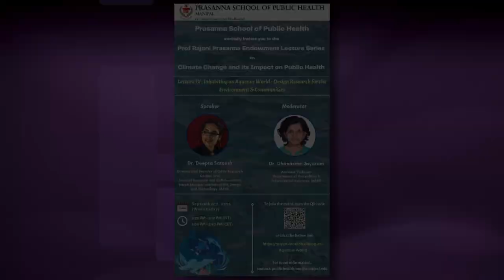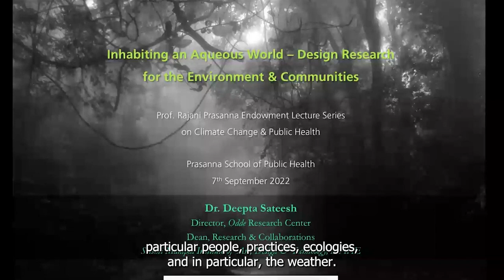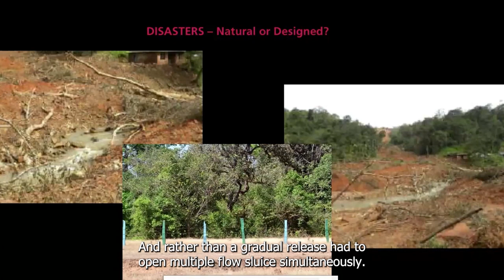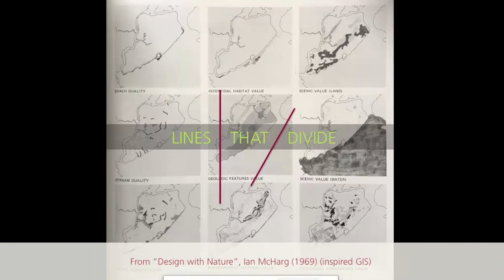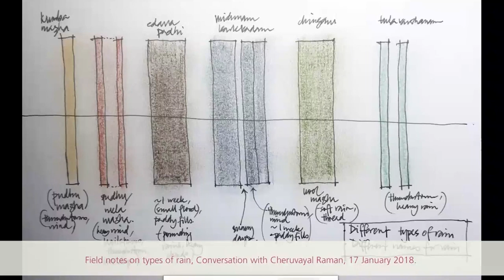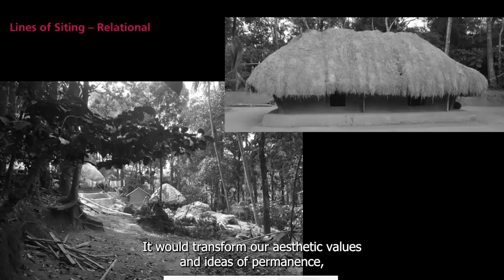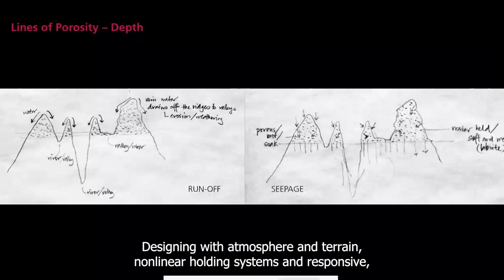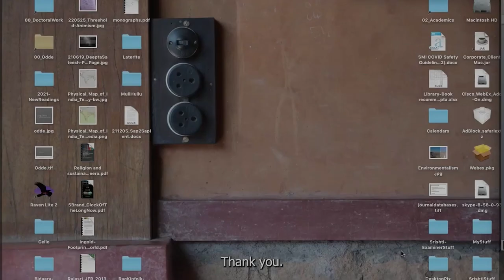Inhabiting an Aqueous World – Design Research for the Environment and Communities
Prof Rajani Prasanna Endowment Lecture Series on Climate Change and its impacts on Public Health - PSPH, MAHE, Manipal.

Speaker: Dr Deepta Sateesh, Dean of Research and Collaborations, Srishti Manipal Institute of Art, Design and Technology, MAHE , Bengaluru.

Moderator: Dr Dhanasree Jayaram, Assistant Professor, DGIR, MAHE, Manipal

0:00 Introduction
2:11 Introduction of Dr Deepta
5:21 Lecture Inhabiting an Aqueous World – Design Research for the Environment and Communities
34:40 Q&A with Moderator